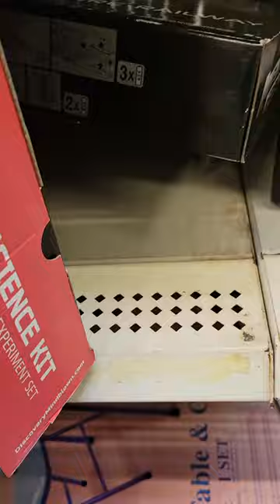Tuesday fig hunt(1)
Stops at Walmart and Target